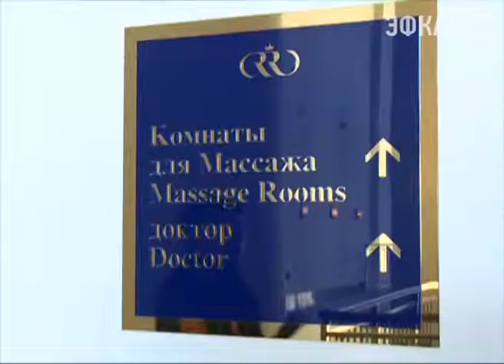В Сочи поработают над меню для китайских туристов. Новости 24 Сочи Эфкате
Гостиничные комплексы Красной поляны — одни из лучших в мире среди отелей горного кластера. Такое мнение сегодня высказали представители китайской делегации, которые эту неделю находятся в Сочи.
Сочи. Новости.
Телеканал Эфкате.